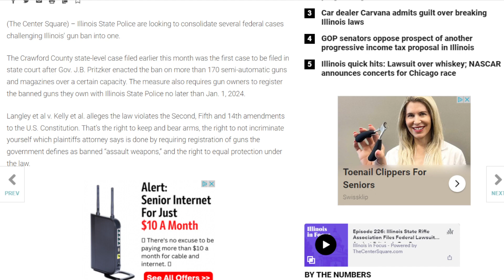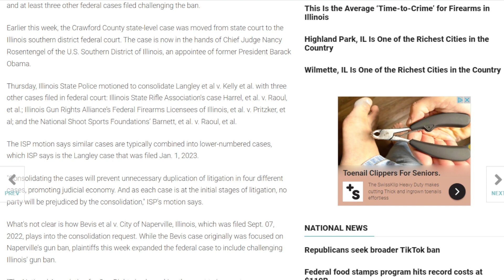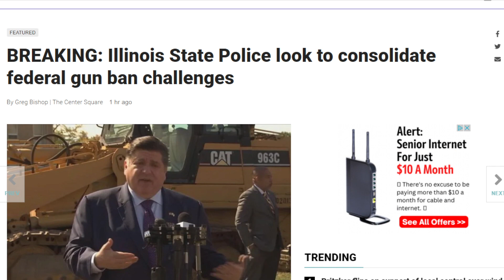Illinois State Police look to consolidate federal gun ban challenges as a state's attorney sues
Quick afternoon update on the legal challenges to Illinois' gun ban.

McHenry County State's Attorney Patrick Kenneally files lawsuit against Illinois' gun ban